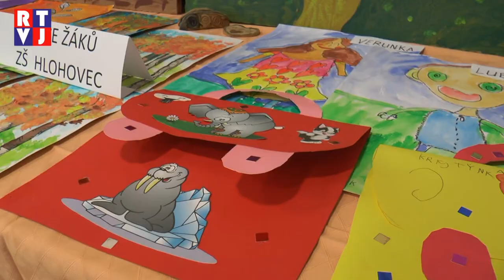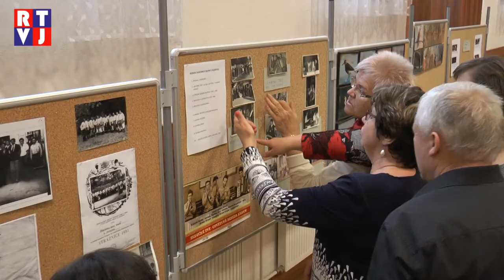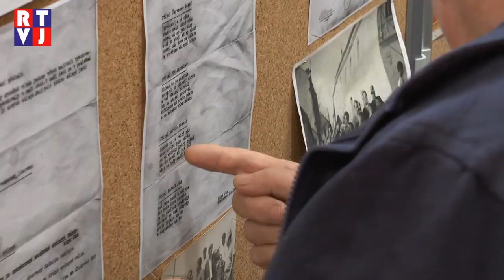Co Lohovčan, to muzikant! V kulturním domě zazněla cimbálová muzika i hardrock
V Hlohovci je nadaných lidí celá řada a není výjimkou, že se všichni sejdou. V minulosti probíhaly různé podobné akce jako například Lohovčané sami sobě. I když se letos jednalo o hudební show, hned při vstupu do kulturního domu nás mohly strhnout výtvarné dílka dětí ze základní školy, obrazy pana Znamenáka, fotografie Zdenka Ludviga a mnohé další.